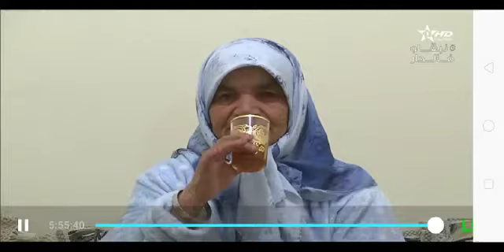24 mars 2020